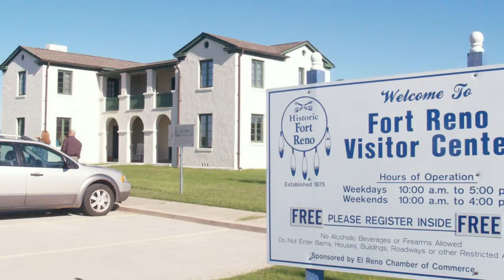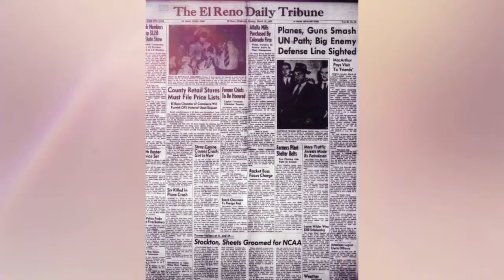WHAT THIS El Reno, Ok lahomah County Sheriffs deputy did when he fired a warning